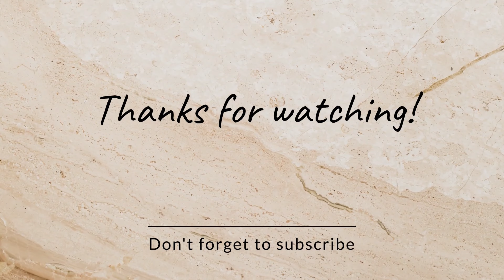I made “Kab-Kab/Kiping or Cassava Cracker”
“Kab-kab” Favorite snack sa kagahapon hangtod karun, lami kaayo ma kamingaw sa kagahapon

🎵Track : 2nd Date -

 • [청소할때 듣기좋은 신나는 음악...
🎵Track : Such a Cute Song -

 • [빠지면 못나오는 귀여운 음악]...